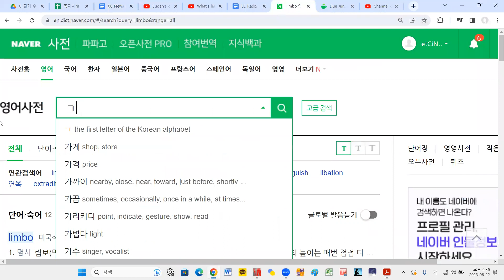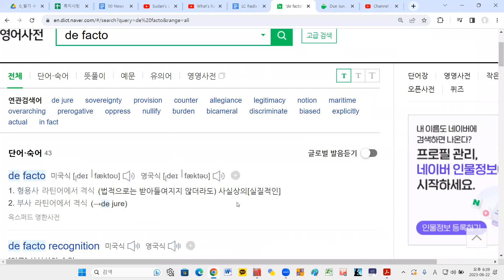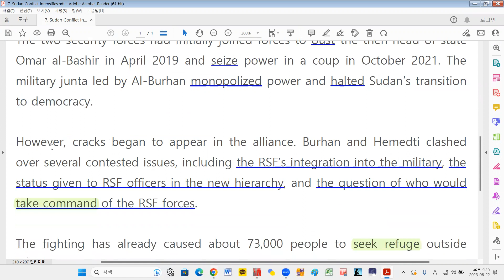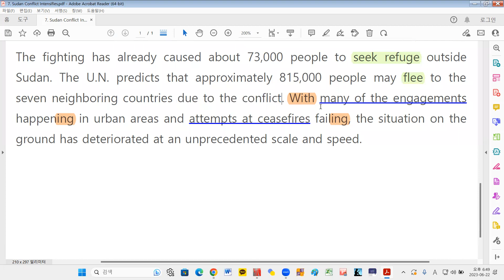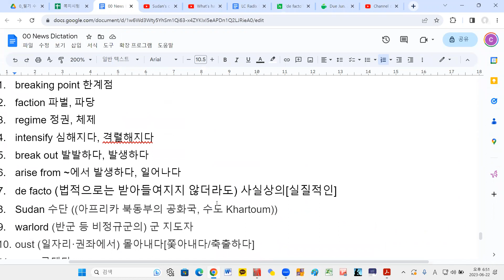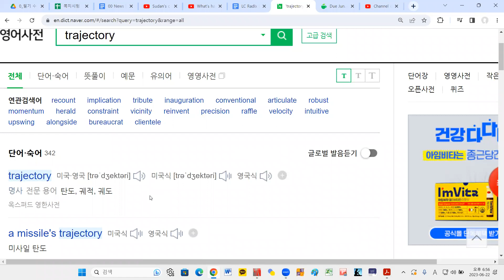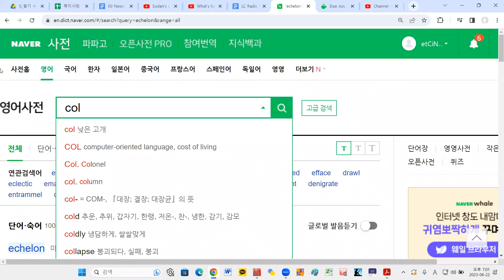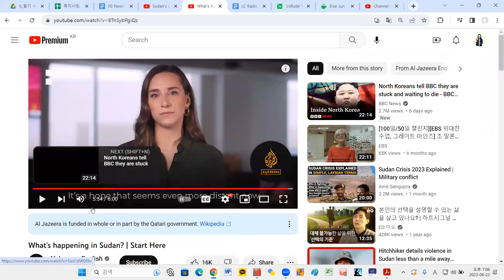수단 갈등의 본질